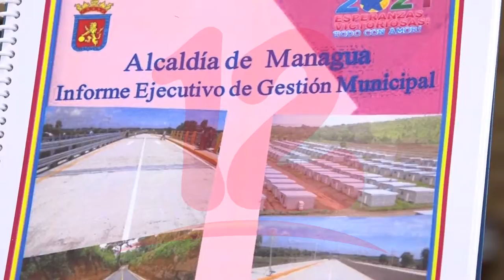ALMA obtuvo 4 mil millones 975 mil córdobas en ingresos ordinarios en 2020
NosResistimosAlEmbargo Según datos brindados por el concejal opositor, Selin Figueroa la Alcaldía de Managua en su informe de ejecución anual del año 2020 detalla que obtuvo 4, 975 millones de córdobas en ingresos ordinarios y extraordinarios, es decir 60% menos de lo previsto a inicios de ese año